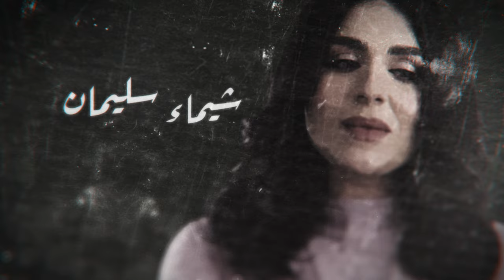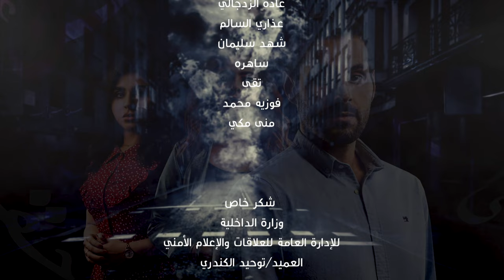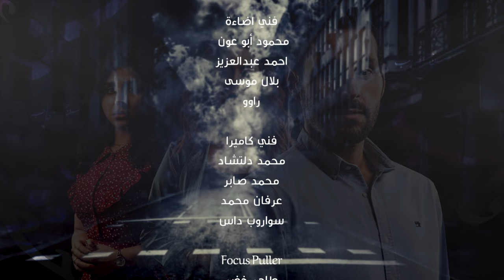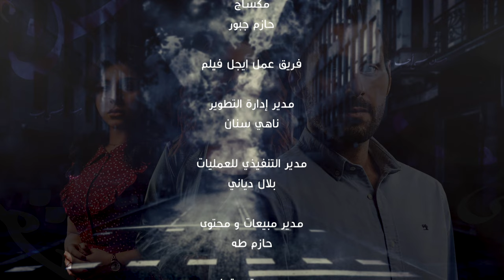Min Haqqi Oheb من حقي أحب _ Episode 03